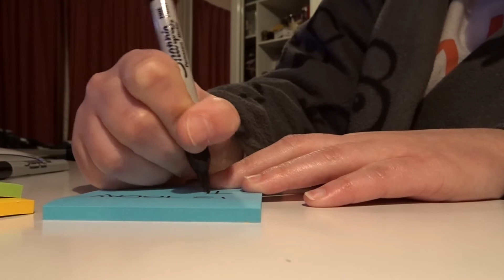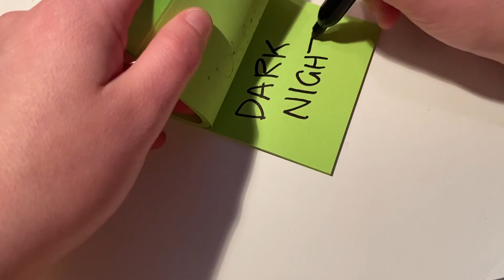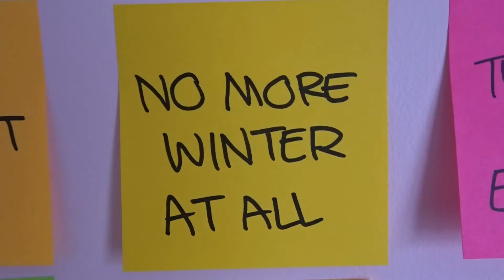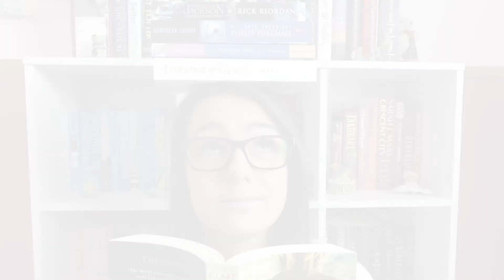Because We Can Readathon: Travel Edition Day Six | Transformation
Today is all about that transformation! We want to see how you transform a room in your house into either a fictional place or a scene from a novel!

CHECK OUT CAT'S HOST VIDEO HERE!

Stay random!
~ Jenna

HIRE ME TO BE YOUR CRITIQUE READER!